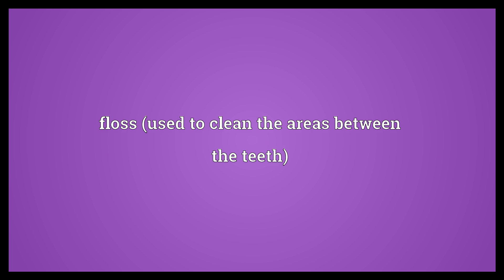Dental floss Meaning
Video shows what dental floss means. floss (used to clean the areas between the teeth).  Dental floss Meaning. How to pronounce, definition audio dictionary. How to say dental floss. Powered by MaryTTS, Wiktionary